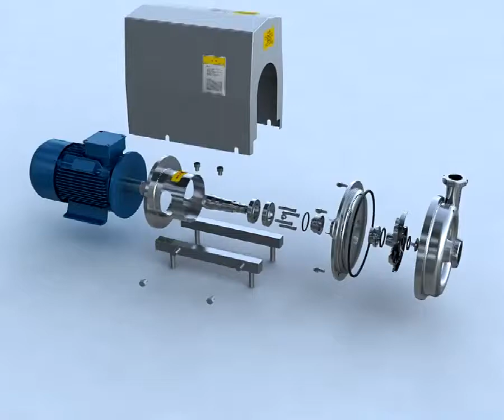milk pump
stainless steel centrifugal food grade pump.
it is widely used to transfer food grade liquid, viscosity like water. .such as milk,  wine,  drink,  rio..